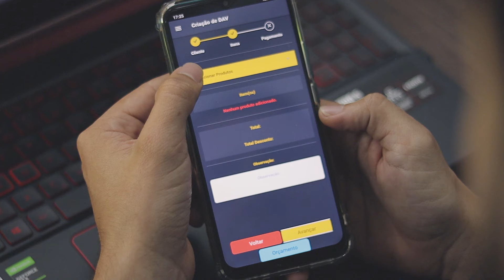CONHEÇA O NOSSO APLICATIVO SELLER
Novidade na WAYBIT 🔥
Não precisa mais ficar preocupado com as vendas externas. Com apenas um celular e internet é possível ter controle das suas vendas. Gera orçamento e reserva estoque .
Quer saber mais?  Entre em contato conosco 🤩
Venha fazer o seu teste grátis!